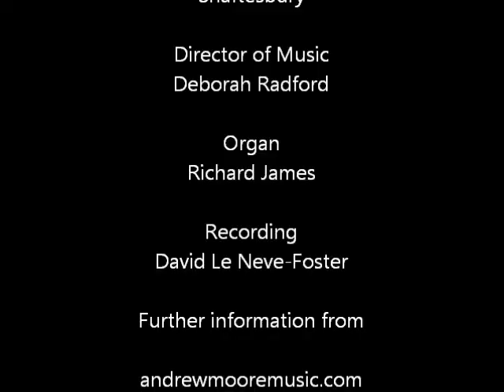Glory to God from The Winchester Mass by Andrew Moore (descant version)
The Winchester Mass, by priest-composer Andrew Moore, is a completely new and approved setting of the new English translation of the Roman Missal. It can be sung in unison, as in this recording, or with added descant and can be accompanied by either keyboard or organ alone, or with other instruments. Further information on how to obtain the score and parts can be found